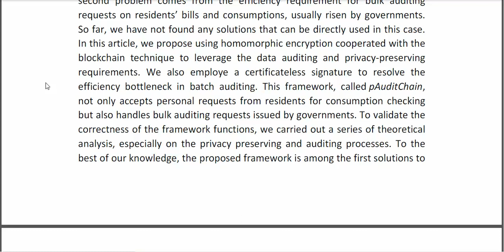Blockchain Enables Your Bill Safer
* Complete Source Code
* Complete Documentation
* Complete Presentation Slides
* Flow Diagram
* Database File
* Screenshots
* Execution Procedure
* Readme File
* Video Tutorials
* Supporting Softwares
Support Specialization
* 24/7 Support
* Ticketing System
* Voice Conference
* Video On Demand
* Remote Connectivity
* Document Customization